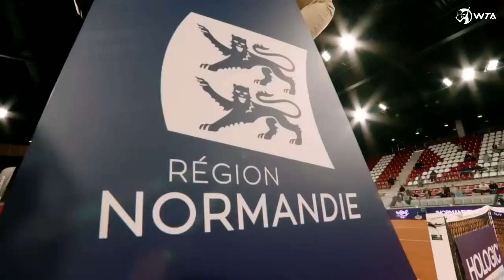Sloane Stephens vs. Peyton Stearns | 2024 Rouen Round 1 | WTA Match Highlights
Watch the Match Highlights from Sloane Stephens vs. Peyton Stearns at the 2024 Open Capfinances Rouen Métropole.